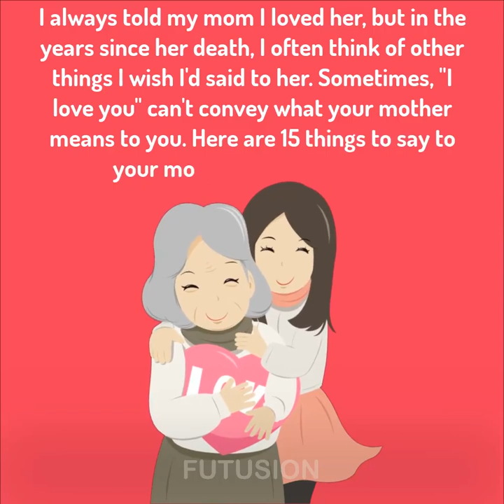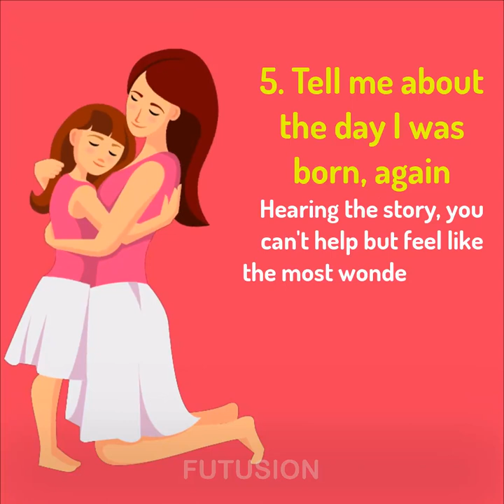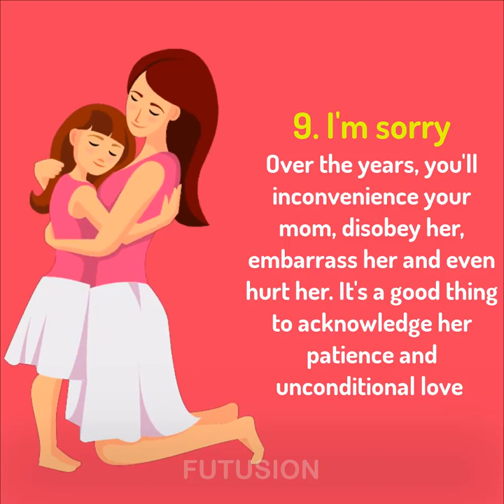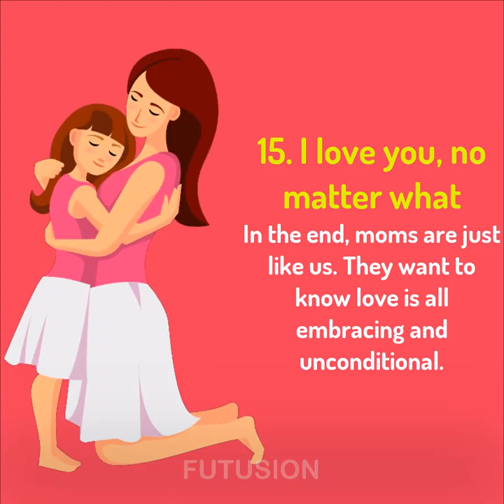Things to say to your mom while you still have the chance